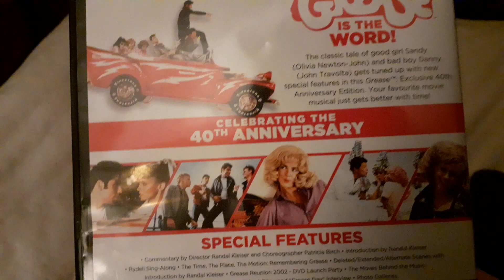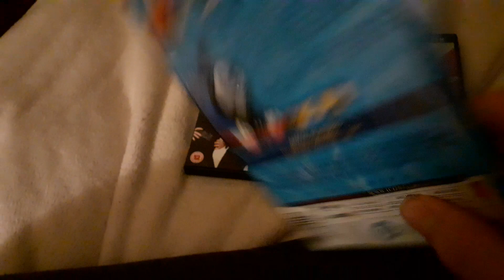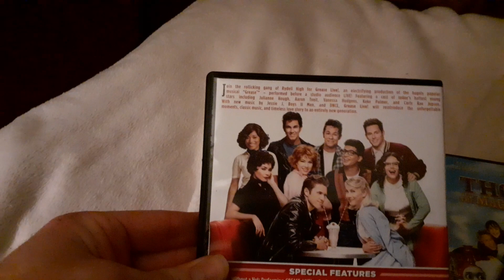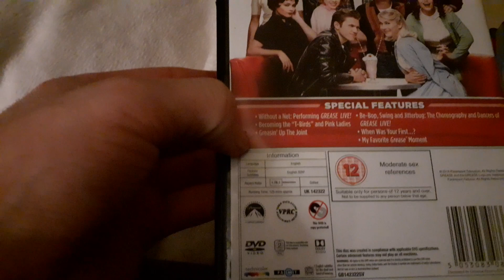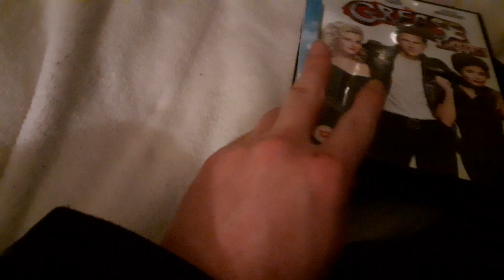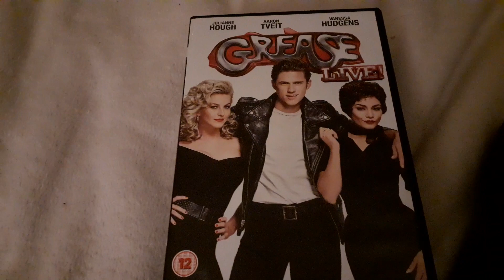My Didi Conn DVD collection.